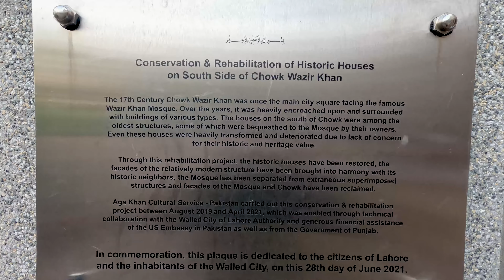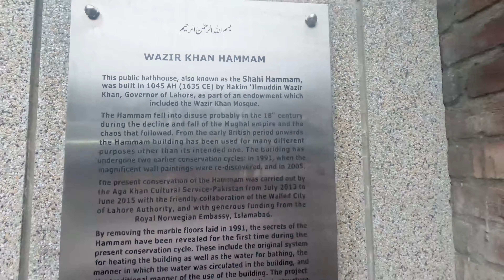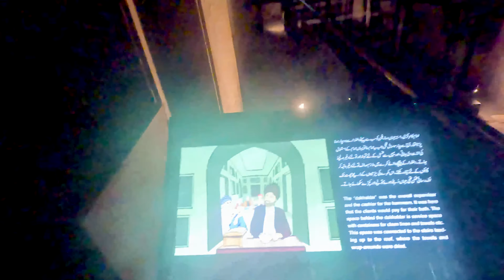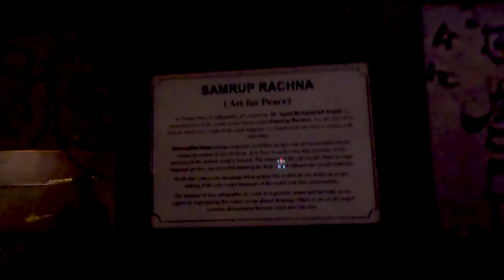Dehli Gate | Delhi Gate Lahore | Delhi Gate Vlog Vlog 16 | 4K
Delhi Gate Lahore Travel Vlog 4K |Exploring Delhi Gate and Wazir Khan Mosque in Lahore | Historic Walled City Lahore Vlog at Delhi Gate

Explore Delhi Gate Lahore in 4K! Discover Wazir Khan Mosque & the Walled City’s rich history.